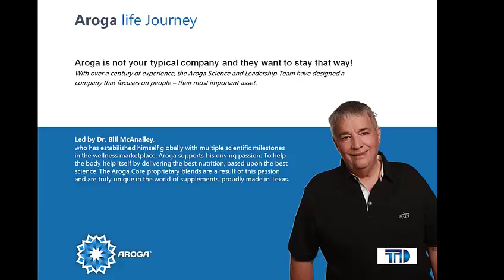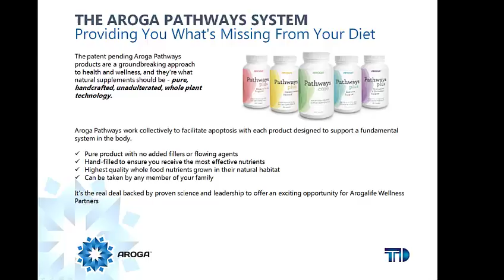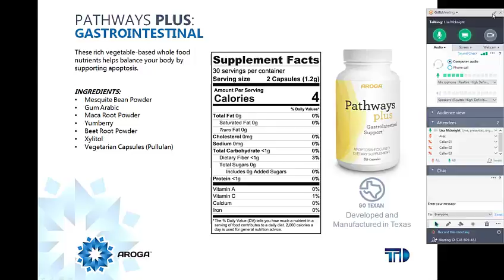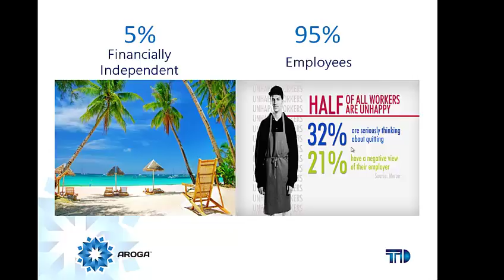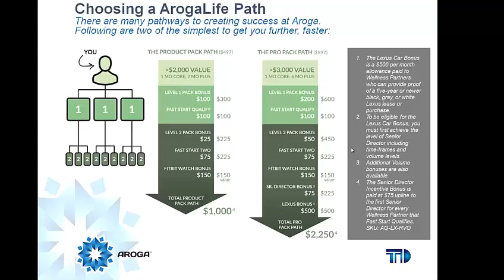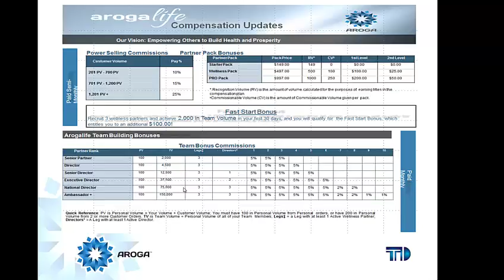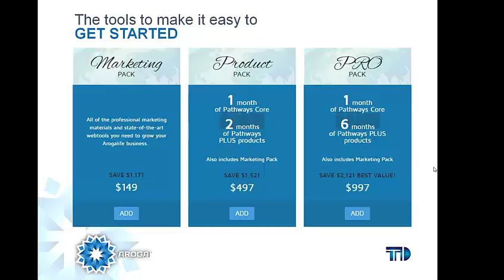Troy McKnight Aroga Life Thursday Night Business Overview T/D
Troy McKnight go over the Aroga Life business overview